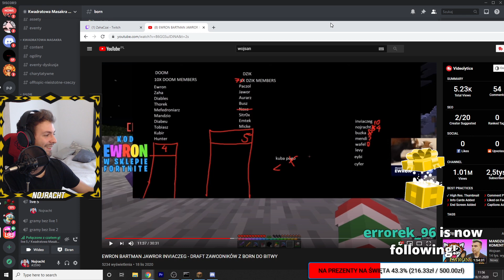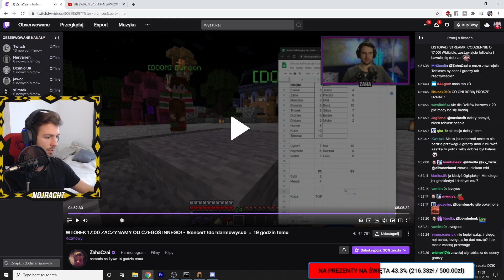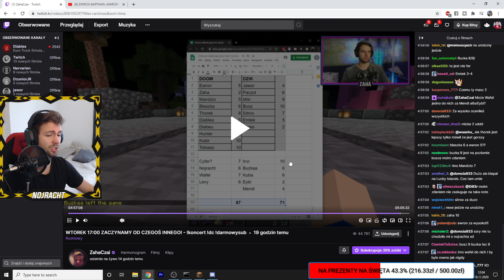NOJRACHT ogląda i komentuje PODZIAŁ NA DRUŻYNY w NADCHODZACYM EVENCIE na KWADRATOWEJ MASAKRZE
Oglądaj Nojracht na Twitch | Oglądaj Nojrachta na YT | Źródło na VOD Nojrachta

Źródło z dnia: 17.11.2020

Na moich filmach nigdy nie będzie reklam ruletek i tym podobnych rzeczy, jeżeli chcesz mnie ZA DARMO wesprzeć, to kupując coś przez internet wejdź pierwsze w poniższe linki, dziękuję!

Gierka to Minecraft na Kwadratowej Masakrze. Kwadratowa Masakra jest najlepsza. ewron kwadratowa to najlepsza dawka humoru i wrażeń. Kwadratowa to obecnie najpopularniejszy serwer dla Youtuberów. Dużo osób pisze kwadratowa masakr, co jest błędem.

Tworzę reakcje - Paczol, Ewron, Mandzio, Diables, Thorek, Xayoo, Nojracht, Jawor oraz Tobiaszgaming.